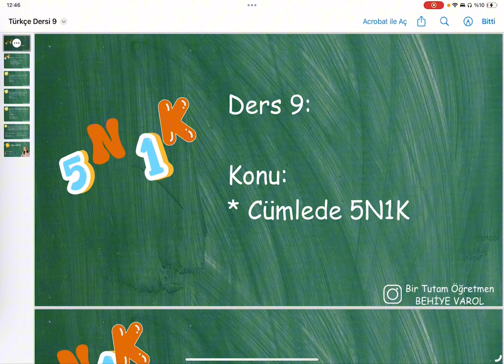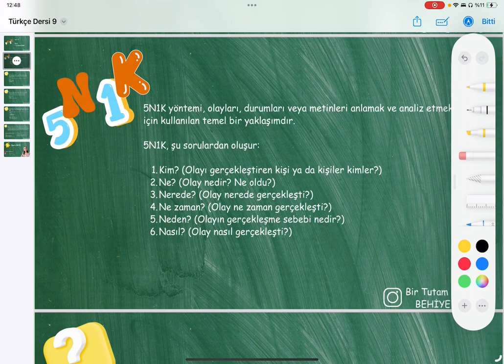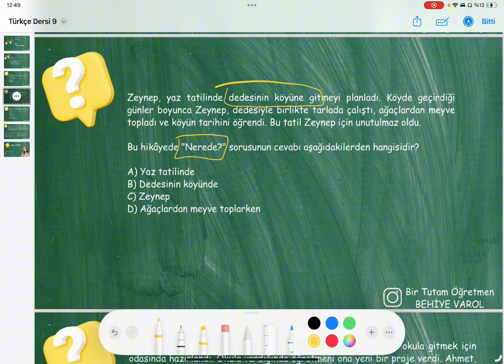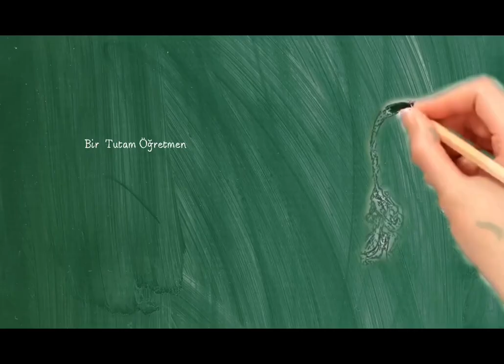4. Sınıf Türkçe - Cümlede 5N1K